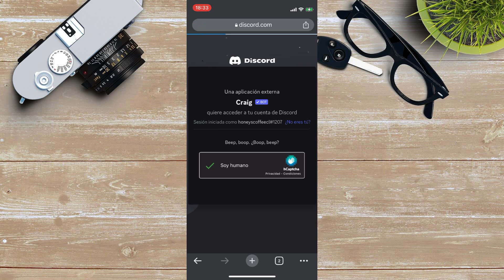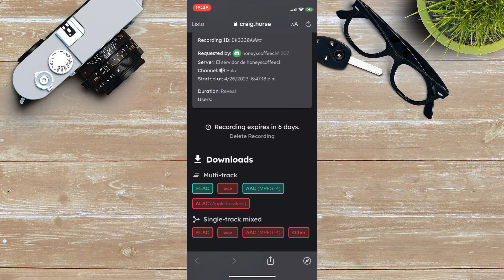Cómo grabar audio de un canal de voz en Discord Mobile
Si utilizas Discord Mobile y estás en un canal de voz donde se están presentando conversaciones interesantes que deseas guardar para volver a escuchar luego y no sabes cómo hacerlo, aquí te traemos un pequeño truco para que puedas lograr tu objetivo. ¡Ve el video hasta el final y déjame un comentario diciéndome qué te ha parecido! 😉